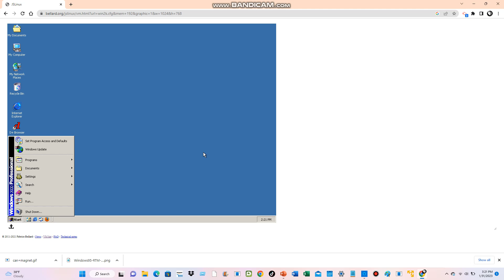Microsoft Creates Windows 2000